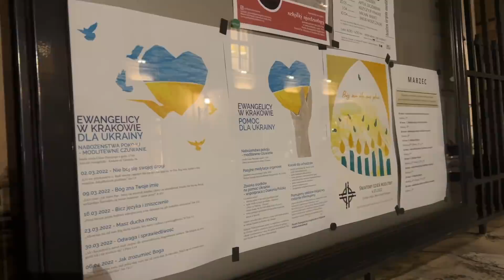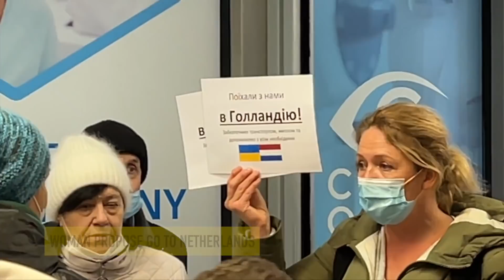How Poland treat Ukrainian refugees